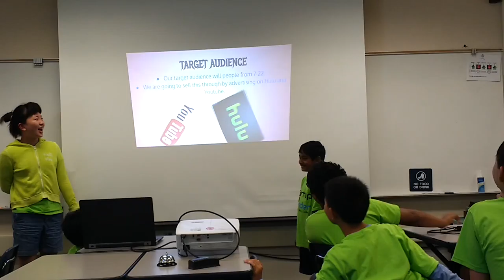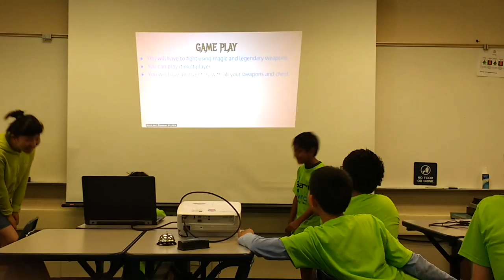Saratoga - wk3, June30 - MagicAdventure(1) - Startup Wonder Summer Camp